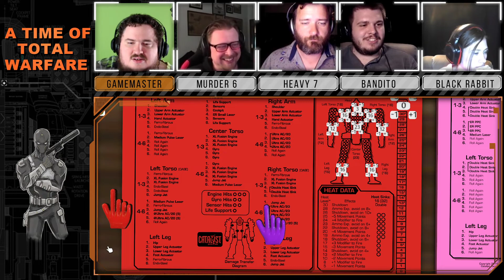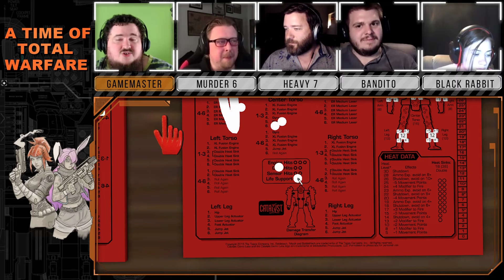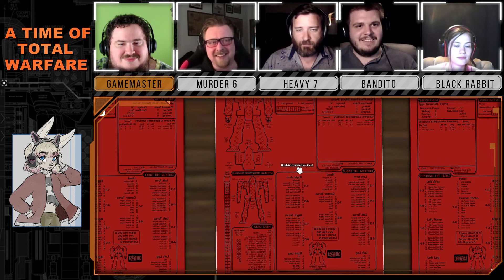Battletech: A Time of Total Warfare - Season 4 Episode 24 - Overture - Part 1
Skip Introductions 44:30

Battletech is the future of the 80s - empires crossing the stars engaging in combat with massive war machines known as Battlemechs. Their pilots, Mechwarriors, are the elite of the elite. We gather round terrain maps and throw dice to simulate the movement and weapons of these crews as they engage in battles for supremacy.

Join SidAlpha, Raddosaurus, Pondothemad, and Cottontailed as we tear up the countryside and show the enemy who the real mechwarriors are!